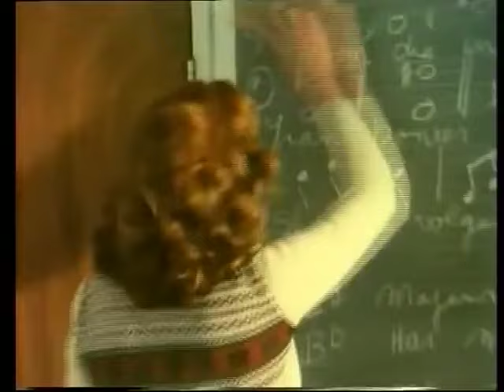Dit Was Aand En Dit Was Môre - 1977 Film Movie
Maggie now waiting for years for the love of her life to return after he has just left and disappeared, finds it hard to go on with life because she just can't understand why he had left. Maggie then marries a sweet man and right after her lost love reappears.

Directed by:
Franz Marx

Writing Credits:
Franz Marx
Jac J. Brits - (radio serial)

Magda Beukes - Maggie Aucamp
Franz Marx - Petrus Verwey
Anna Neethling-Pohl - Sofia
Olga Heunis - Tant Baby
Anton Heunis - Oom Serfaas
Lerina Erasmus - Sally Vermaak
Heinrich Marnitz - Gerrit van Wyk

Produced by:
Albie Venter - producer
Madel Venter - producer
P.J. Venter - executive producer

Cinematography by:
Koos Roets

Film Editing by:
David de Beyer

Makeup Department:
William Bell - makeup artist (as Bill Bell)

Production Management:
Philip Markgraaff - production manager
Paul Van Schalkwyk - unit manager

Art Department:
Marina Heyns - props

Sound Department:
Ian Ross - sound

Camera and Electrical Department:
Umberto Adaggi - still photographer
Ernest Kleynhans - assistant camera

Costume and Wardrobe Department:
Marina Heyns - costumer

Editorial Department:
Greg Upton - assistant editor

Script and Continuity Department:
Helena Spring - continuity